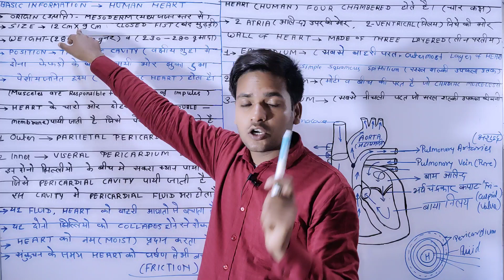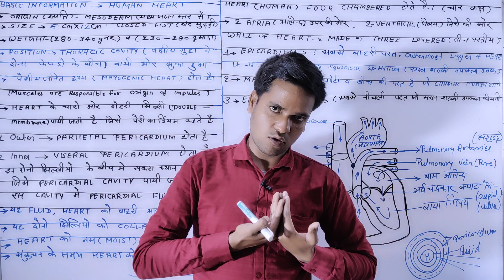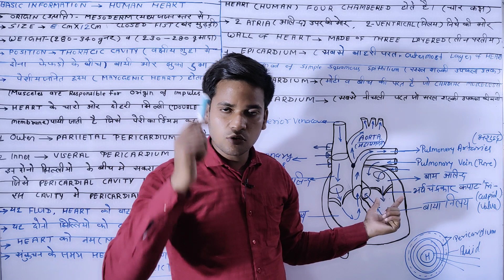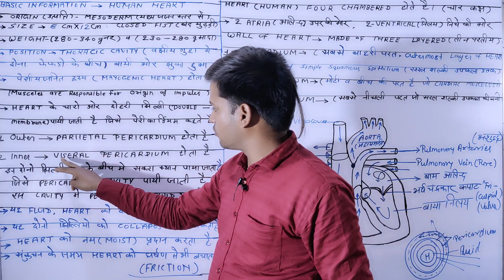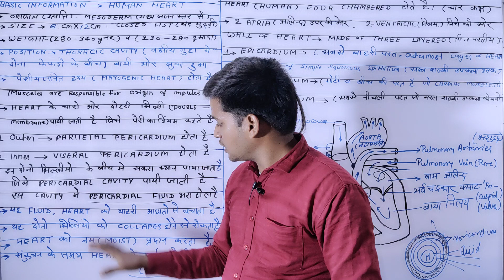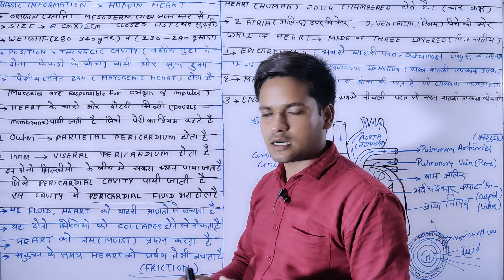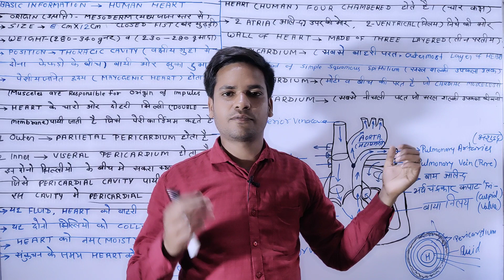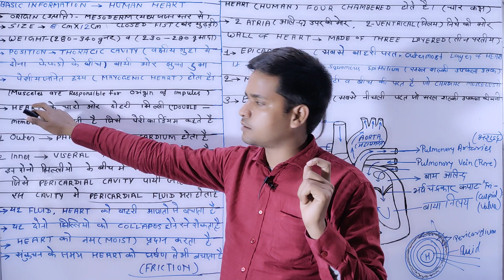what you know about...Basic information about heart ❤️ (हृदय के बारे में सामान्य जानकारी)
The heart is a fist-sized organ that pumps blood throughout your body. It's the primary organ of your circulatory system. Your heart contains four main sections (chambers) made of muscle and powered by electrical impulses. Your brain and nervous system direct your heart's function.

What are the basics of the heart?

There are four chambers that make up the heart – two on the left side and two on the right. The two small upper chambers are the atria. The two larger lower chambers are the ventricles. These left and right sides of the heart are separated by a wall of muscle called the septum

What are the 4 main functions of the heart?

The heart plays the following roles in the human body:

Pumping oxygenated blood to other body parts. ...
Circulating hormones and other essential substances to different parts of the body. ...
Receiving oxygen-poor blood and pumping to the lungs for oxygenation, transporting waste products from the body. ...
Maintaining blood pressure